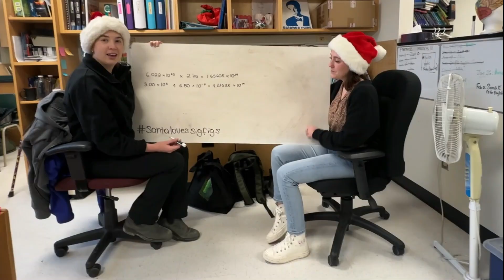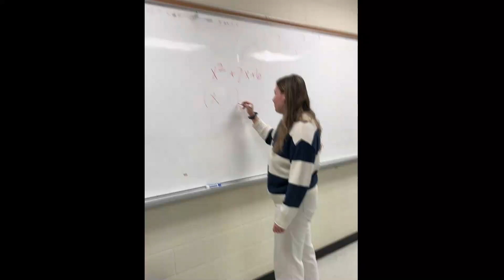Adam Scott Staff Holiday Video 2023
Wishing all Staff and Students at Adam Scott Secondary a Happy and Healthy Holiday!